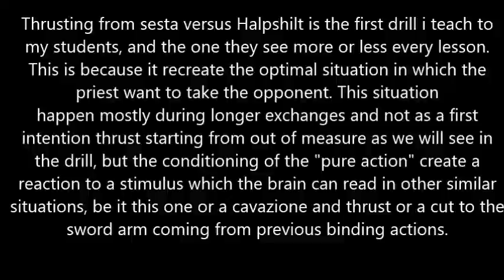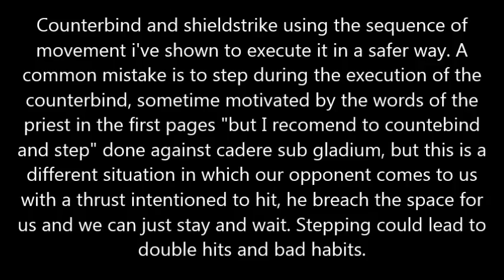I.33 - Halpshilt vs Sesta custodia (Pectori)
Swords:
Paul Binns Type XIV trainer